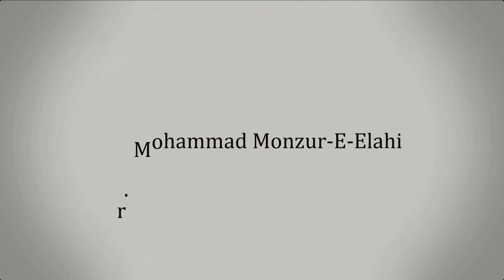10. আল্লাহ তা'আলার প্রতি কৃতজ্ঞতার গুরুত্ব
আল্লাহ তা'আলার প্রতি কৃতজ্ঞতার গুরুত্ব

সহযোগী অধ্যাপক
ইসলামিক স্টাডিজ
জাতীয় বিশ্ববিদ্যালয়

হিজরীঃ ১২ জ্বিলহজ্জ, ১৪৪২
ঈসায়ীঃ ২৩ জুলাই ২০২১
স্থানঃ জামগড়া গ্রামের বাইতুল্লাহ জামে মসজিদ(মীর বাড়ি)